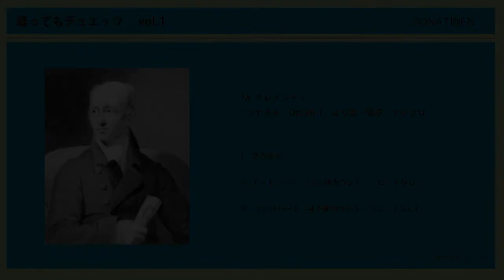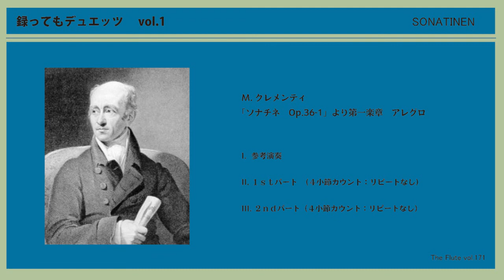【参考音源】M.クレメンティ 「ソナチネ Op.36-1」より第一楽章 アレグロ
THE FLUTE VOL.171より　連載企画「録ってもデュエッツ」

M.クレメンティ 「ソナチネ　Op.36-1」より第一楽章　アレグロ

I.  参考演奏

II. １ｓｔパート　（４小節カウント：リピートなし）

III. ２ｎｄパート（４小節カウント：リピートなし）